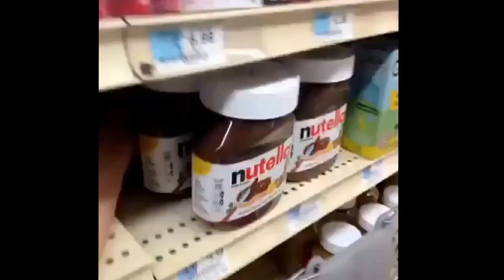My first/last time eating Nutella